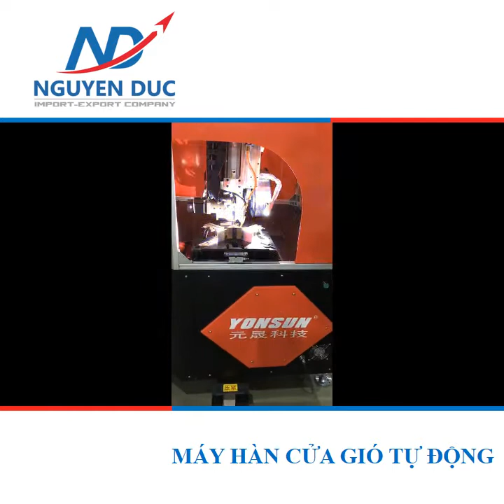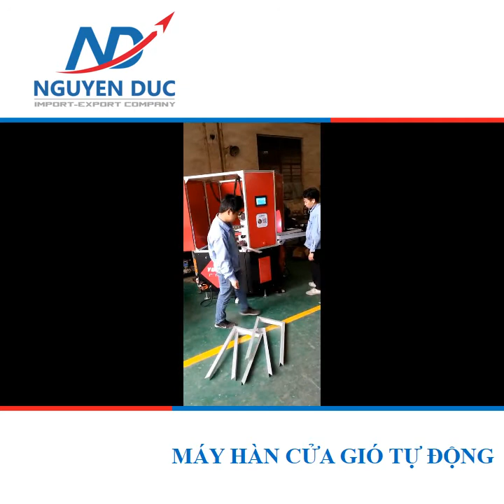Máy Hàn Cửa Gió Tự Động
CÔNG TY TNHH XUẤT NHẬP KHẨU NGUYÊN ĐỨC là đơn vị chuyên cung cấp dịch vụ tìm nguồn hàng tận gốc từ các nhà máy/xưởng sản xuất từ nước ngoài như: TRUNG QUỐC, THÁI LAN, HÀN QUỐC, NHẬT…..
VÌ SAO CHỌN TÌM NGUỒN HÀNG NGUYÊN ĐỨC:
▪ Với hơn 10 năm kinh nghiệm trong lĩnh vực xuất nhập khẩu và hơn 6 năm kinh nghiệm trong lĩnh vực tìm nguồn hàng, Nguyên Đức đã giúp hơn 500+ doanh nghiệp sở hữu nguồn hàng ổn định và phát triển bền vững.
▪ Nguyên Đức am hiểu hiểu thị trường nước ngoài
▪ Tìm Nguồn Hàng Nguyên Đức là đối tác quan trọng của nhiều nhà máy / xưởng sản xuất tại Trung, Nhật, Hàn, Thái Lan, Indo,…
▪ Đội ngũ nhân sự giàu kinh nghiệm, thông thạo ngoại ngữ (tiếng Anh, Trung, Nhật, Hàn…), chuyên môn cao về đàm phán quốc tế, thương mại quốc tế, luật quốc tế….
▪ Nguyên Đức còn là công ty Logistics, trực tiếp book tàu vận chuyển hàng hoá từ nước ngoài về Việt Nam, cùng với đội ngũ nhân sự khai hải quan chuyên nghiệp giúp tiết kiệm chi phí vận chuyển và thông quan hàng hoá nhanh chóng, giao hàng đến tận kho của quý khách

CÔNG TY TNHH XUẤT NHẬP KHẨU NGUYÊN ĐỨC
🏬 Địa chỉ: 214 Hoàng Hoa Thám, P.12, Q.Tân Bình, Hồ Chí Minh